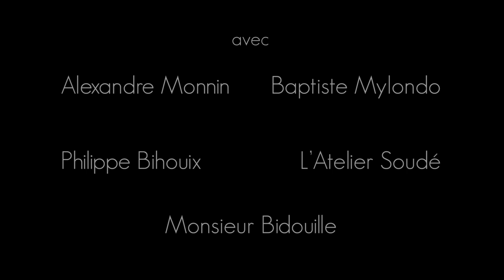Teaser - Croissance : 2% avant la fin du monde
En tant que jeunes ingénieurs on nous répète que le progrès technique et la croissance sont les solutions aux problèmes de notre société. Face à la crise écologique comment peut-on continuer à croire que l'innovation rendra la croissance infinie possible ?

Le paradigme de la croissance du PIB et le mythe du progrès technique font parti du discours dominant dans les sociétés capitalistes, pourtant nous constatons un manque de recul critique à l'égard de l'innovation. Les interviews de ce documentaire présentent une réflexion nécessaire sur la neutralité de la technique, les limites physiques de notre planète et les choix structurants d'organisation de la société. Et si les solutions étaient politiques plutôt que techniques ?

Une réalisation associative : Ingénieur·e·s Engagé·e·s Lyon, La Mouette, Objectif21